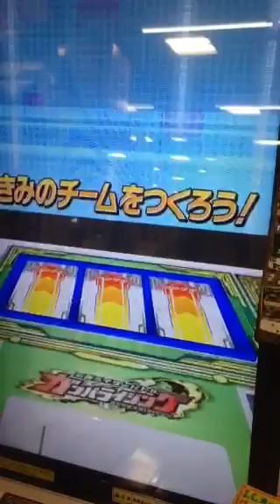仮面ライダーバトル ガンバライジング クウガ・ウィザード・鎧武vsディケイド・ファイズ・電王